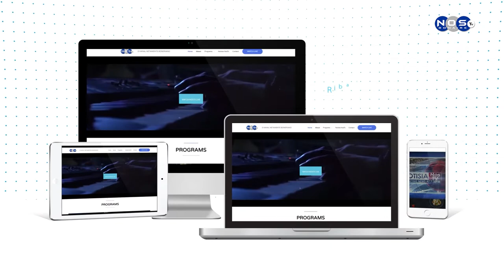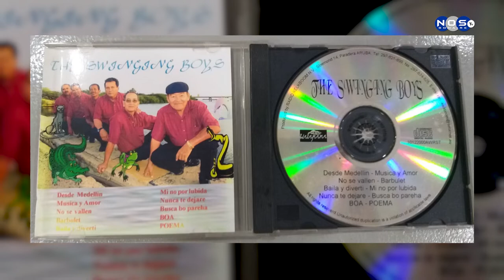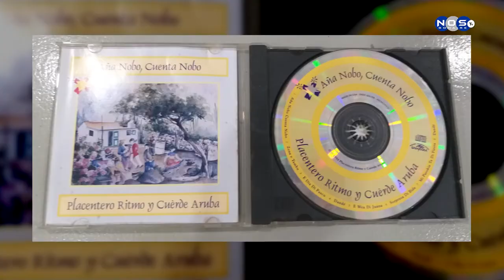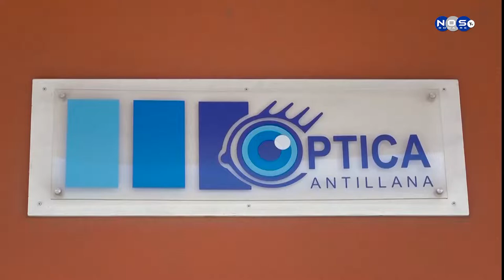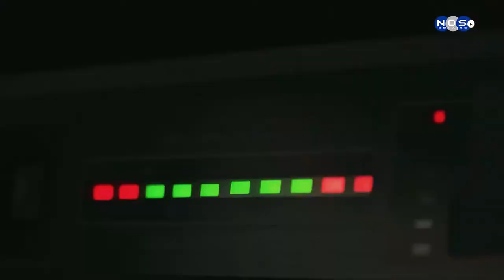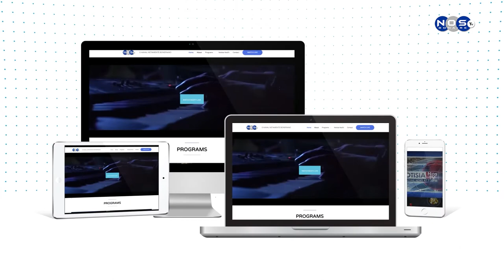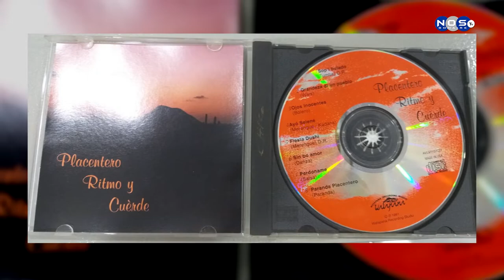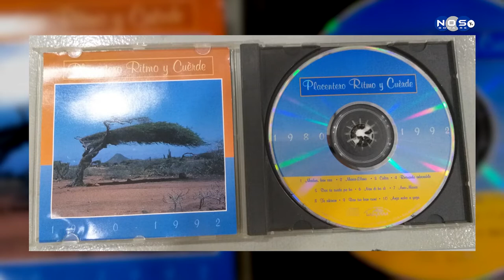Dal'e Klave Episodio 68 - Oswald Ras